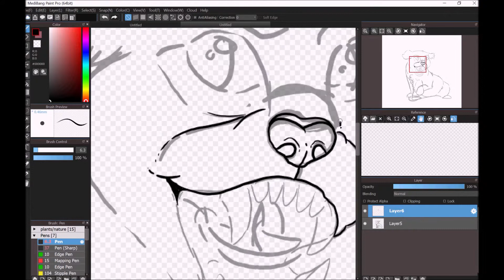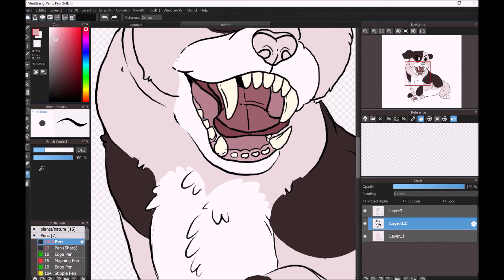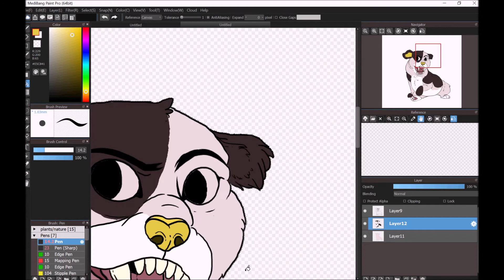Pug Doodle - Speedpaint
little chibi doodle of my pug oc, edelweiss/Ed. Just felt like I needed a pug, so I made a quick little new character!!